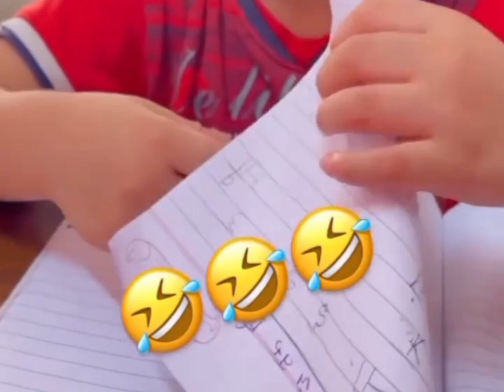haryanvi comedy//haryanvi new videos//haryanvi top 10 videos//haryana😀😀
hlo

arishfakhantiktok